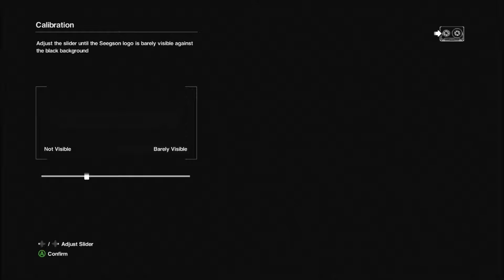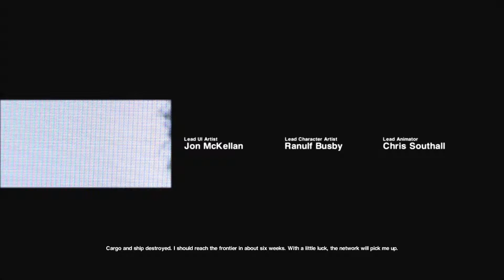Keeping up with Alien Isolation - Part 1 (Commentary)